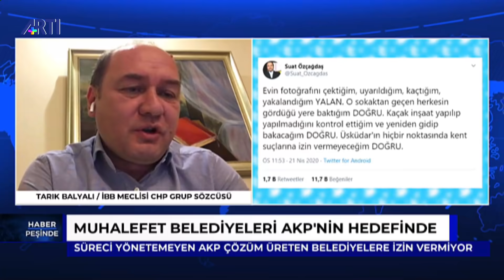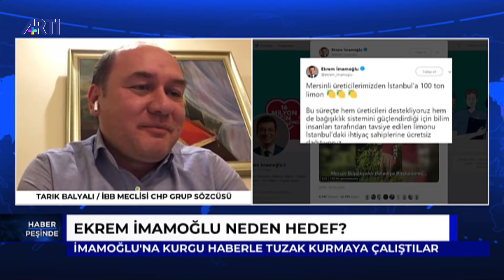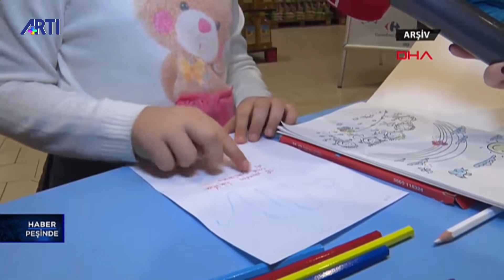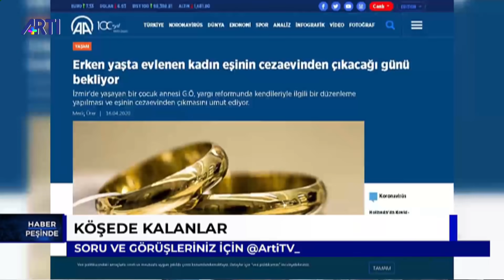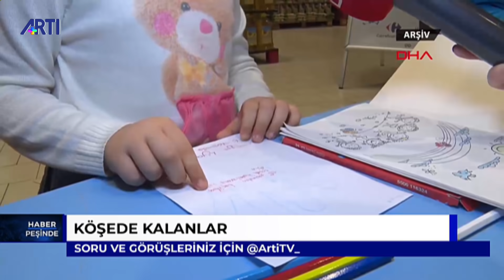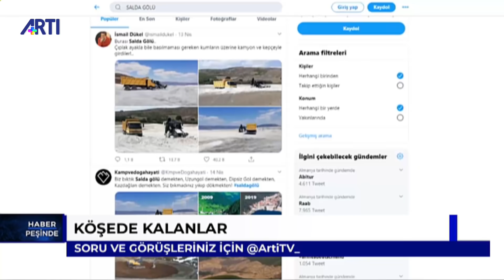Haber Peşinde-2-Erk Acarer-Konuk: Tarık Balyalı,Erkan Baş 25 Nisan 2020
Haber Peşinde 2. Bölümde Erk Acarer konukları Tarık Balyalı, Erkan Baş ile konuşuyor.

        Ekrem İmamoğlu neden hedef?
-AKP yenilgiyi hazmedemiyor.HDP’ ye kayyım, CHP’ye yargı yoluyla engel.
-AKP  Politik açmazda.CHP ‘li Belediyelere paralel devlet suçlaması.
-Meclis işliyormu? AKP’nin Başkanlık Sistemi tıkanıyor.Adım adım diktatörlüğe doğru.
-Süreci yönetemeyen AKP çözüm üreten Belediyelere izin vermiyor.
-İmamoğlu’na kurgu haberle tuzak kurmaya çalıştılar.
-Meclis Erdoğan’ın tekelinde.AKP ve MHP itirazlara kulak asmıyor.